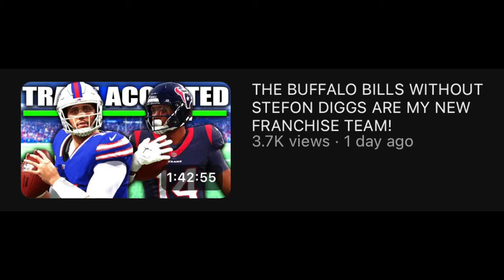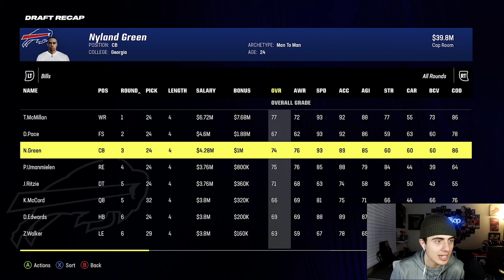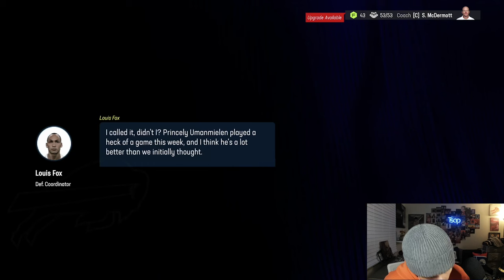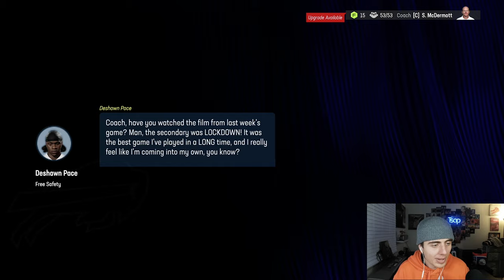DRAFTING STEFON DIGGS REPLACEMENT WITH MY #1 PICK | Bills Franchise Szn 2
Full Season Franchises are back for Madden 24! Shout out to @TDBarrett for putting these leagues together!

In this video you will see a Fantasy Draft, Regular Season, and Playoffs ALL in the same video!

@tsapyt - Instagram
@tsapyt - TikTok

Outro music by the poeticrockstar - check out his most recent projects on apple music and spotify!